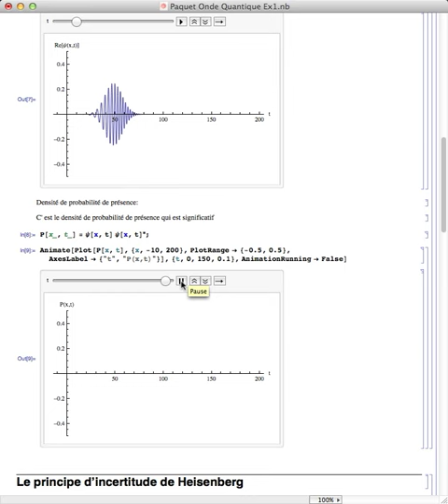Paquet d'onde quantique-Ex1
Stop Teaching Calculating
Education without Mathematica® is ridiculous!

This website is the result of many years of effort in the field of mathematics and physics tutoring in all level of education. Our goal is to teach you how to employ Mathematica to learn and comprehend concepts of physic, mathematics, chemistry, biology and so on. Unlike experts who create long and complicated Mathematica code, we intend to teach you how to employ simple and short codes to facilitate education with Mathematica. Here you will be learning how to solve your complicated homework quickly and indeed. Also, with this technic, you will be able to have an advantage of speed in your performance in your optimal Mathematica code. This website is accessible by teachers and students, both can use this technic to have the finest education.